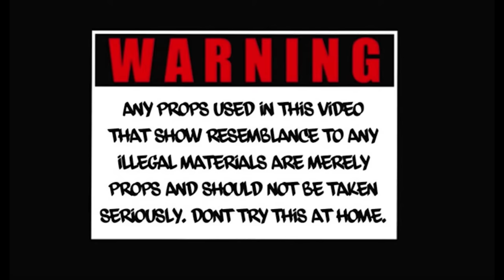TMan - BLIXKY (Official Music Video)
Performed By - @TManOfficiall
Song Title - BLIXKY
Beat By - @justinbeatztt
Produce By - Hunnid K
Video By - Honey Films